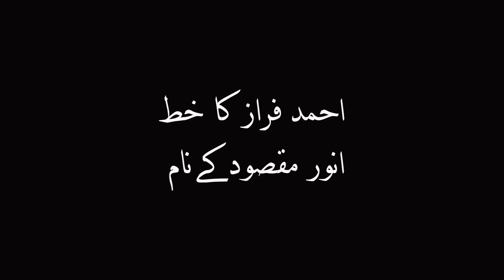Anwarnama - Episode 4 - Ahmed Faraz ka khat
Ahmed Faraz ka khat

The venerable legend, Anwar Maqsood, shares a collection of letters, writings, stories and his experiences pertaining to themes of society, culture, politics and personalities in an intimate setting in Anwarnama.

An audio-visual tapestry that is honest, blunt and introspective, Anwarnama marks Anwar Maqsood’s first on-screen appearance since the death of legendary, Moin Akhtar.